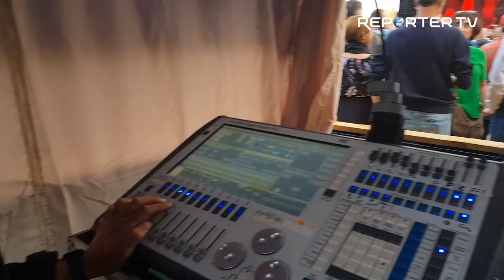Crisné Cover Festival 2019.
RENDEZ VOUS les 12 et 13 juillet 2019 pour la cinquième édition !
Un anniversaire avec de belles surprises...dont une journée supplémentaire au son du Disco, le dimanche 14 juillet !